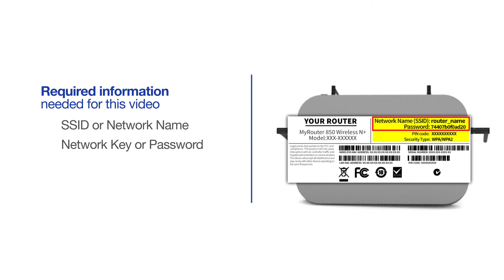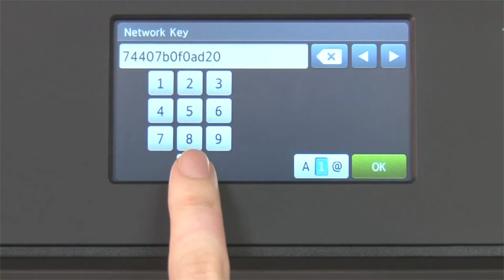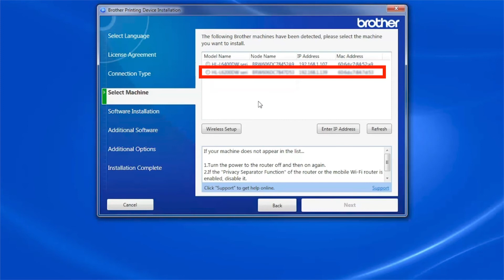MFCL5705DW - wireless installation - Windows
Learn how to set up your Brother MFC-L5705DW laser all-in-one printer on a wireless (wi fi) network in this video tutorial

Models covered:
Brother MFCL5705DW

Quick Links / Table of Contents:
Intro: 00:00
Models Covered 00:10
Required Information 00:20
Custom SSID and Network Key 00:47
Set up the Printer 01:03
Insert or Download the software 02:05
Running the Installer software 2:17
Register your machine 02:56

Transcript:
Welcome. Today we're going to walk through the wireless setup of your Brother MFCL5705DW monochrome laser printer. This video will cover multiple models and operating systems. Even though your machine may not match the model on the screen the overall process will be the same

You will need to gather some information about your wireless network in order to connect your machine. You'll need to know the SSID or network name of your router or access point and you'll need to know your network key or password. The default settings for your router or access point can be found on the equipment label.

If your SSID or network key contain both uppercase and lowercase letters be sure to record them as both of these credentials are case sensitive. You will also need administrator rights.

If you set up a custom SSID and network password and cannot recall this information please contact your router manufacturer.

Setup cannot be accomplished without this information.

From the home screen press the "Settings" icon on the touchscreen.

Press "Network."

Press "WLAN" on the touchscreen.

Press "Setup wizard."

When WLAN enable appears on the LCD window press "Yes."

Select your SSID or network name from the list. Please note that if your network is set to hide the network name you will have to manually add that network name.

Press "Ok."

Insert the installation disk or download the full driver and software package Navigate to your installer file and double-click to begin installation.

Select "Wireless network connection (Wi-Fi)" and click "Next"

To install PaperPort click "Install."

Click "Next"

Customers also searched:
Brother MFC L5700DW wireless Mac

An official Brother Support resource